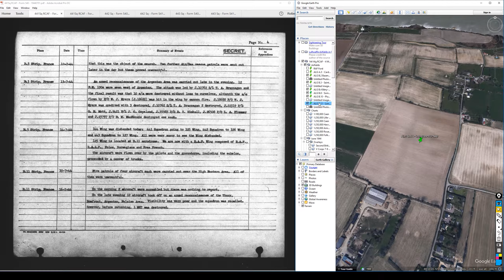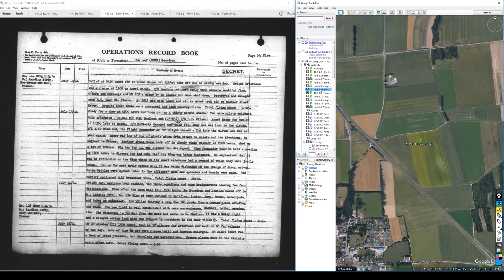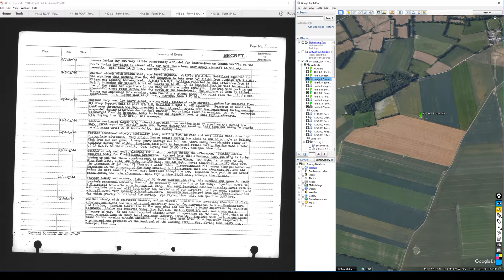Four Months in the Life of a Spitfire IX Wing - 14 July 1944 - Post D-day Operations in Normandy